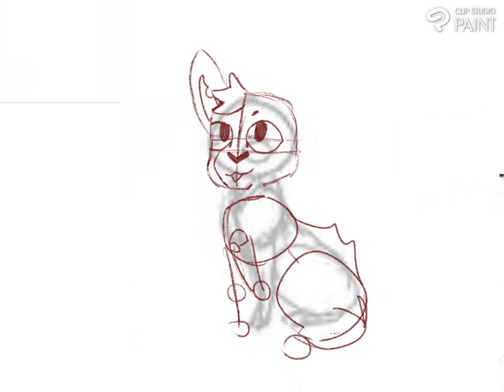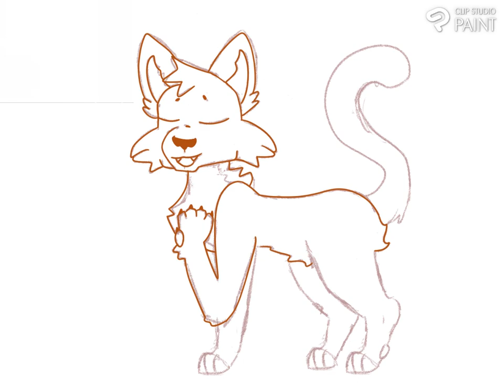Firestar Speedpaint 1/65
Hello! Firestar Speedpaint!
This took 5 hours of hard work put into 2 minutes
Drawn on CSP (Clip Studio Paint) on my IPad Air and an Apple Pencil
1 out of 65! (Warrior cat drawing challenge)